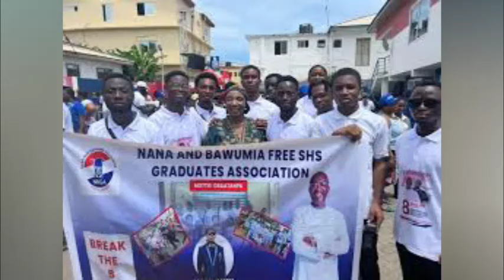Asuogyaman Paa Nie!!! As Bawumia & NPP Gurus Changes The Atmosphere Wih Massive Crowd During campai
Rajab Media Annex is your most authentic source of news being political, Entertainment, Sports, Current Affairs and what have you..